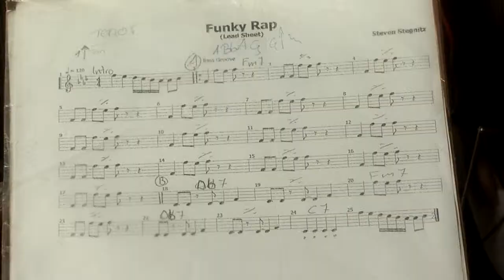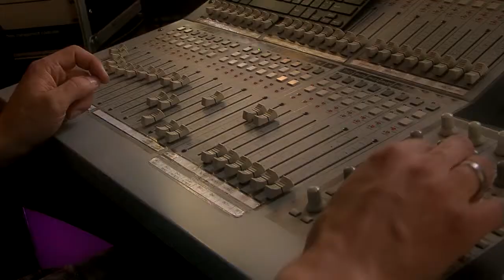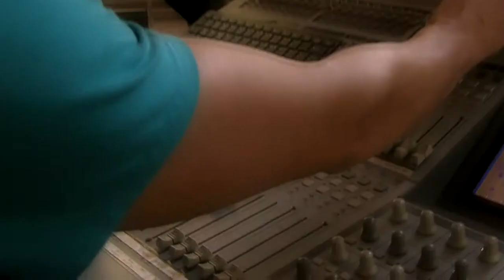Bunt ist Kultur Recording Session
Bunt ist Kultur Recording Session @ Jam:is Records Studio Lüdenscheid